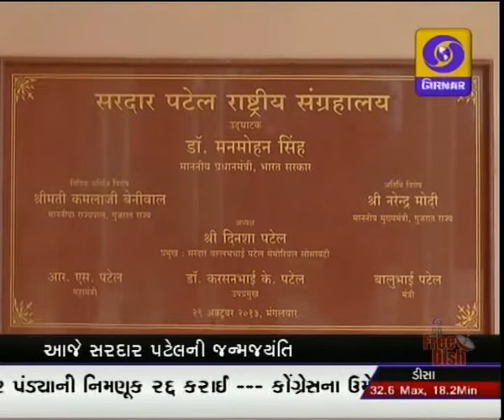LATEST GUJARATI NEWS ON DD GIRNAR 11 AM DATE 31-10-2015